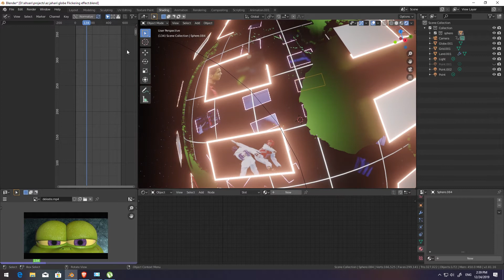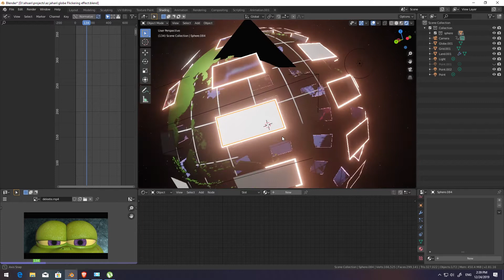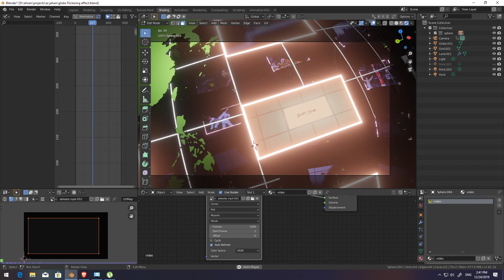add video on plane blender 2.81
we import photos on planes, but how can we add videos on planes?
in this short video I show you the way.